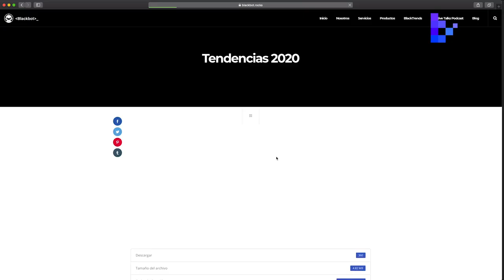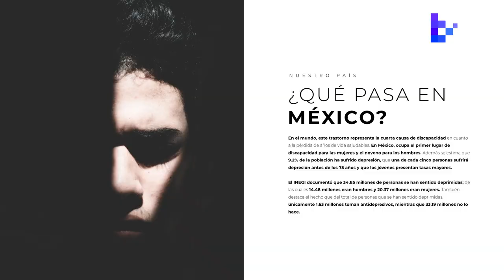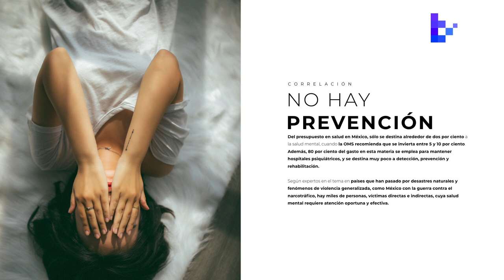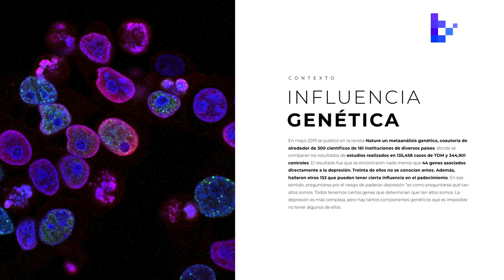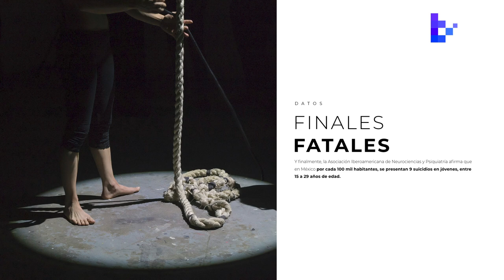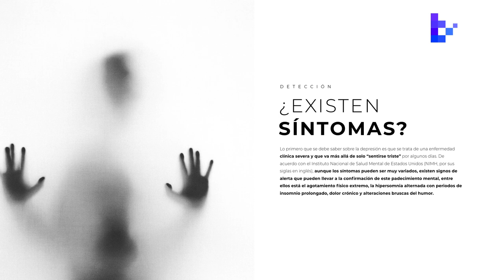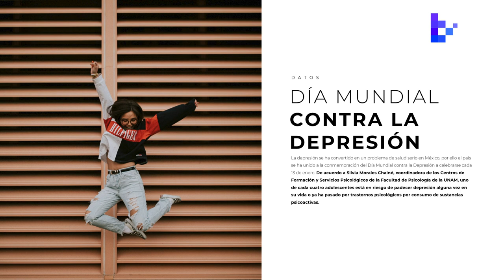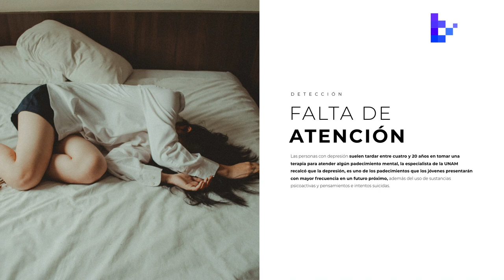BlackTrends 25. Reporte de tendencias 2020 - Depression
La primer contratendencia de nuestro reporte 2020.
Cifras de la Organización Mundial de la Salud destacan que la depresión constituye un problema importante de salud pública, más de 4% de la población mundial vive con depresión y los más propensos a padecerla son las mujeres, los jóvenes y los ancianos.